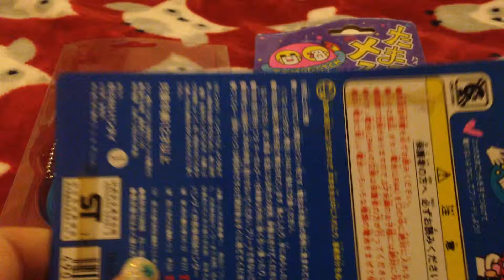UNBOXING! GERMAN Mein Tamagotchipaar Osutchi & Mesutchi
Hallo liebe deutsche Tamagotchi -Fangemeinde. Hier meine zwei neuen Mitglieder in meiner Tama-Kollektion: das Osutchi & Mesutchi Vintage Paar in Blau und Pink. Bei beiden muss leider Hand angelegt werden in Sachen Reparatur. Wenn Ihr Ideen habt lasst es mich wissen.